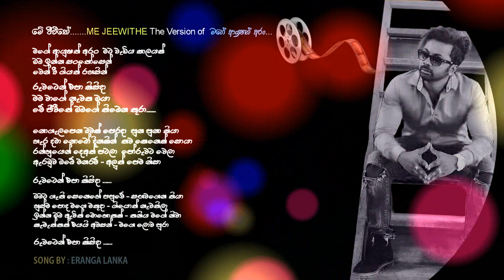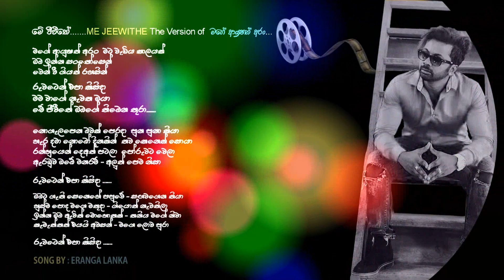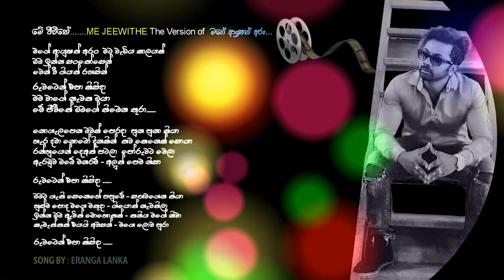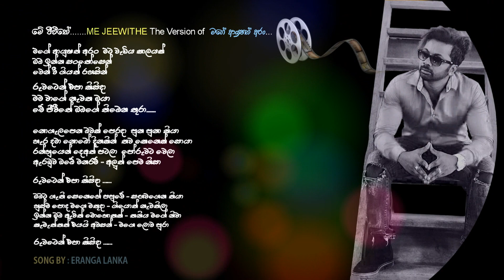Me Jeewithe By Eranga Lanka Version of Mage Ayushath Aran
Version of Mage Ayushath Aran
Song By Eranga Lanka
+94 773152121